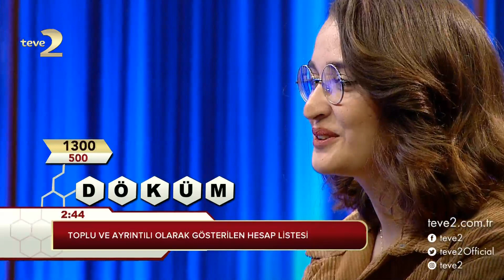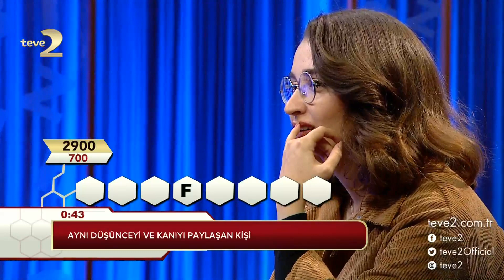Kelime Oyunu: Belli ilkelere sıkı sıkıya bağlı olan kişilere yönelik sıfat